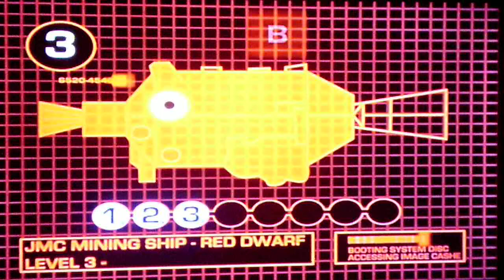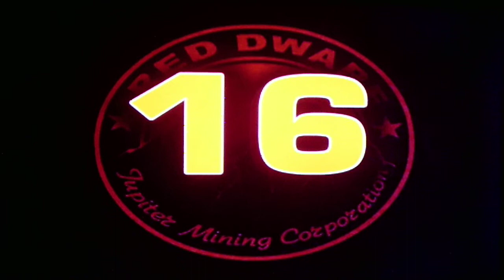Quarantine Games - Red Dwarf Beat The Geek - DVD Game - Level 3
Red Dwarf Beat The Geek Level 3, the bunk room. How many will Tone get right??